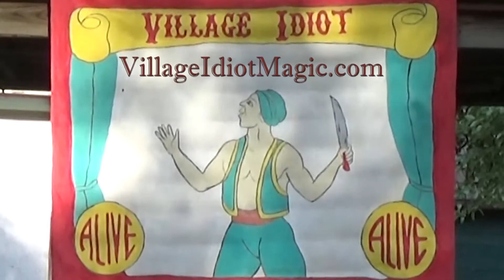Village Idiot, "The Mysterious Cup of Mystery"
This is a small performance for the Kansas City Renaissance Festival's "MEDIA PARTY." During the event Brian Short, from tv25 was very kind and put together this video of me performing and aired it on tv25 and told me I can use it as well.

Here is the funny part... This was the very first time I presented this particular routine to a live audience. I was a bit impressed with the result for a routine in such an early stage of development.